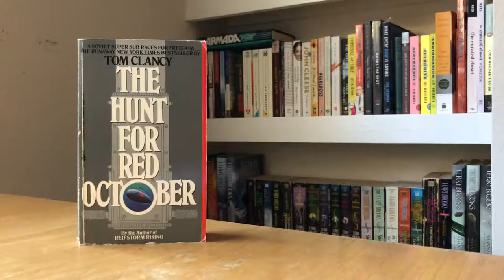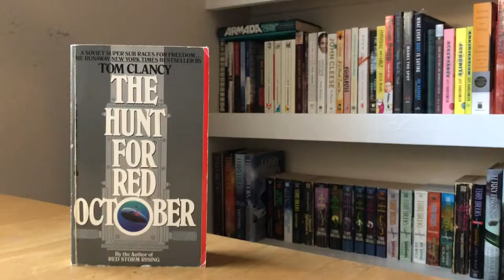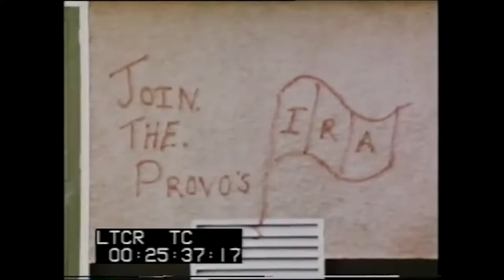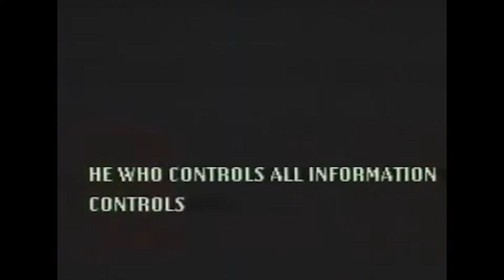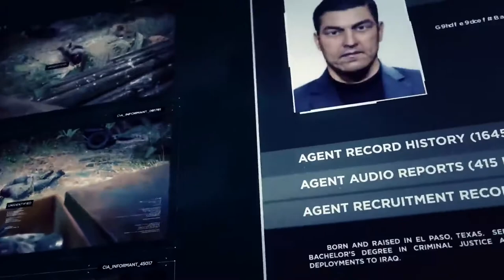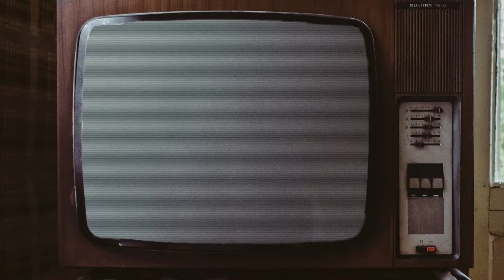3 Tom Clancy Books That Would Make Great Games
With Tom Clancy's Ghost Recon: Breakpoint hitting store shelves soon, Ian takes a look at the late author's massive library of books to see what titles could make for great new video games.